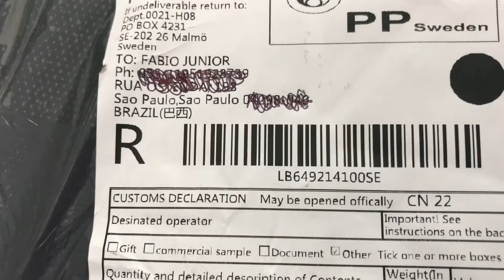Unbox 2818 1/20 Max Chetak 2.4gHzb Extreme power Carro de controle remoto Brasil